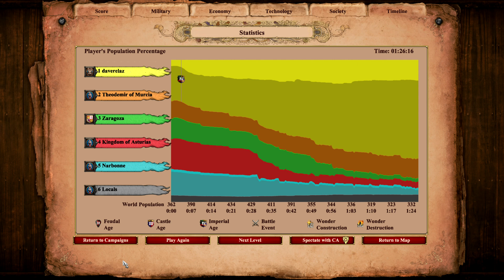Age of Empires - Tariq ibn Ziyad - 3. Divide and Conquer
Age of Empires AoE Berbers